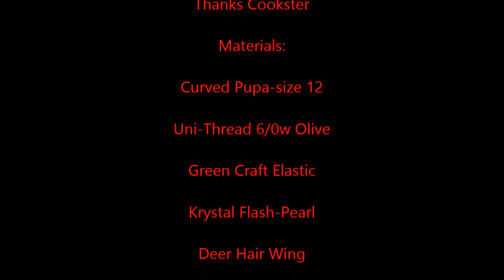Clown Shoe Caddis Fly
This is my adaptation of  the Clown Shoe Caddis fly.  The profile is intended to represent that of an emerging caddis fly with the body of the pupa sitting under the surface while the hackle and Deer wing make sure that the fly floats. This is further enhanced by adding the Mcfly Foam which also makes a great strike indicator.